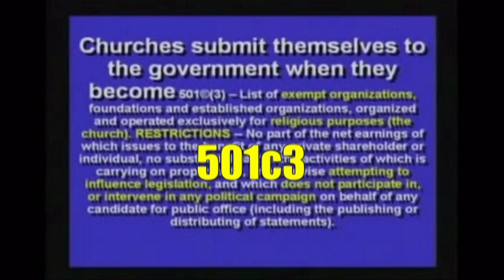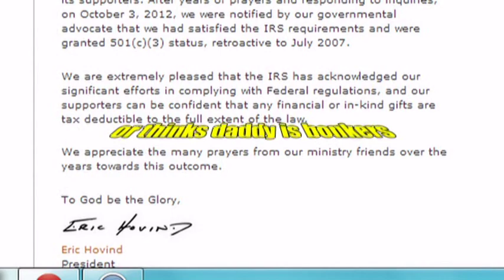Kunt (Kent) Hovind vs Prick (Eric) Hovind?!?!? Part 1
Found an interesting video by Kent that went against Creationtoday (501c3) where he called every 501c3 organisation not accountable to god suggesting that Eric is working for the state or in Kents view for Satan. Hope you enjoy